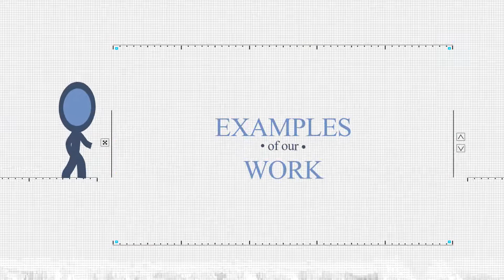web and graphic designer promotional videos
Hi,Are you want to present your product  in unique,versatile and beautiful video?So you're in the right place at the moment.no look further.Video will be 1280x1920 full HD for ready to upload any social media,TV commercial and display board.
i am creating video in after effect.
you can show your best pictures.In this channel you can watch Restaurant promotion,FOOD business,Hotel promotion,FOOD RECIPE,goods delivery business,gift delivery, Real state,Book promotion  and any other business videos with price tag,product description and photos.
Regards
WASIM RAZA